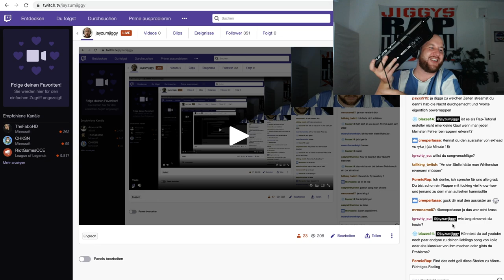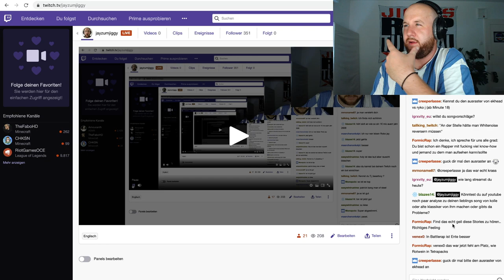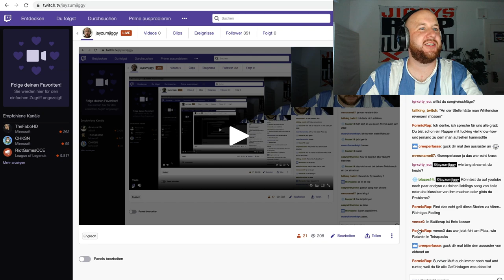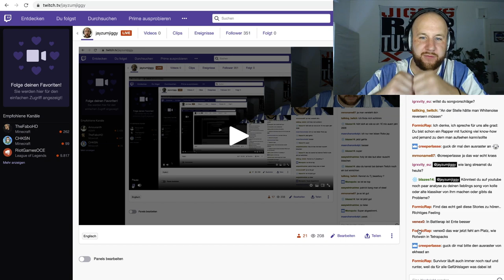Jiggy und die Musik I Short-Life-Story I TWITCH Livestream vom 10.8.